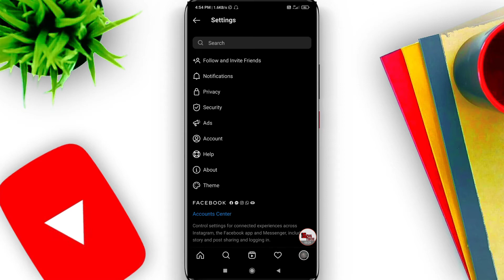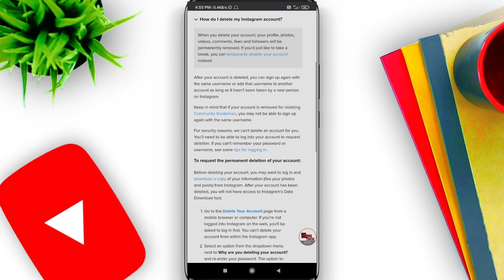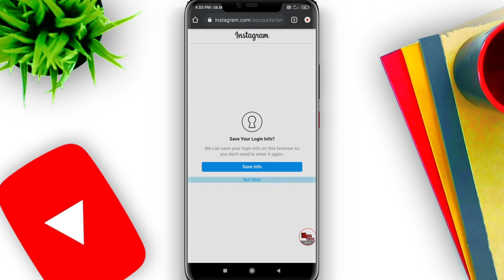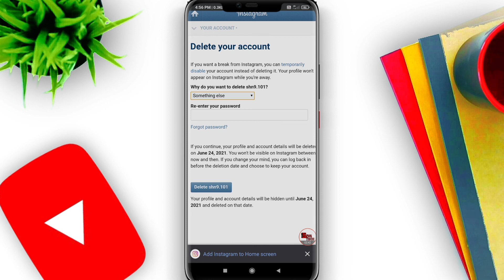How to delete instagram account permanently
hi guys in this video I shared how to delete your instagram account permanently..
I shared a easy or simple video from this video you could delete your instagram account if you needed.

how to delete instagram account permanently in Assamese

how to delete instagram account permanently in English

how to delete instagram account permanently by showing

how to delete instagram account permanently new version

how to delete instagram account permanently from chrome

instagram account ko kaise delete

instagram account ko kaise delete karen

instagram account ko kaise delete kare hamesha ke liye

instagram account ko kaise delete kar sakte hain

instagram account ko kaise delete kiya jaaye

instagram account ko kaise delete karenge

instagram account ko kaise band karen

instagram account ko kaise private karte hain

instagram account ko kaise sajaye

instagram account ko kaise deactivate kare

instagram account ko kaise hataye

instagram account ko kaise lock karen

instagram account ko kaise viral karen

instagram account ko kaise grow karen

Videos is only for educational purposes-Copyright Disclaimer under section 107 of the Copyright Act 1976, allowance is made for “fair use” for purposes such as criticism, comment, news reporting, teaching, scholarship, education and research.